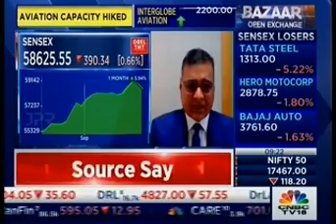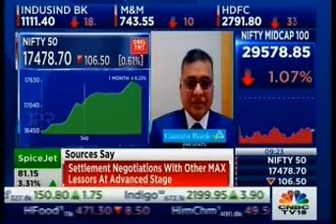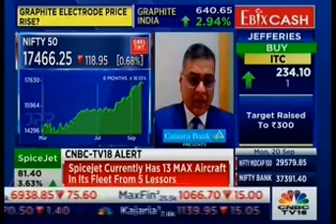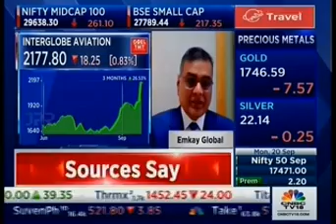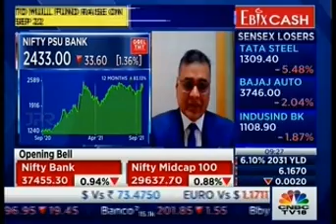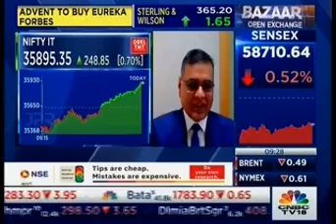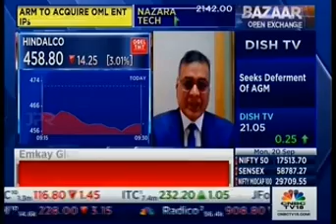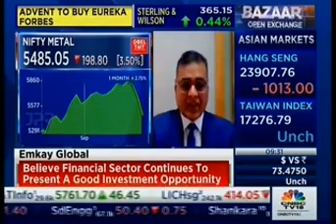We see maximum safety & opportunity in the Financial Space today | Krishna Kumar Karwa | CNBC TV18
Krishna Kumar Karwa, MD at Emkay Global in interaction with CNBC TV18
shared his views on how one can approach this market, where to put fresh money to work when the dip comes through and the sectors he is bullish on.